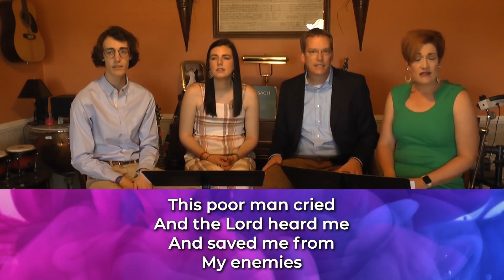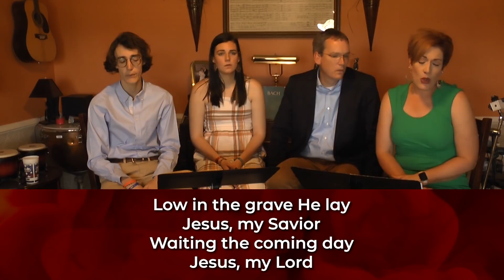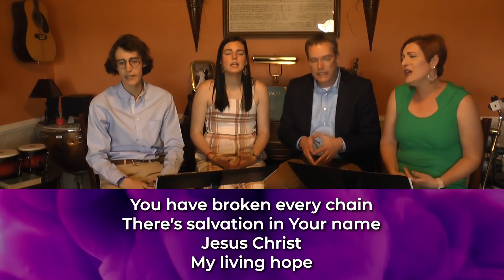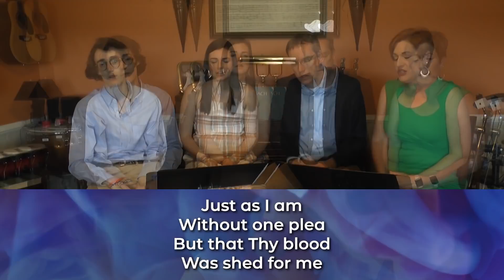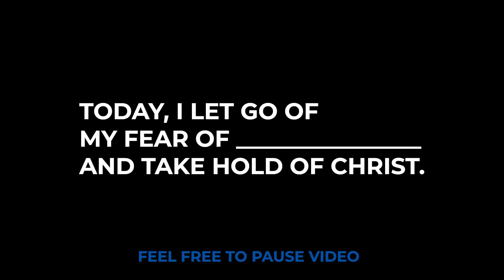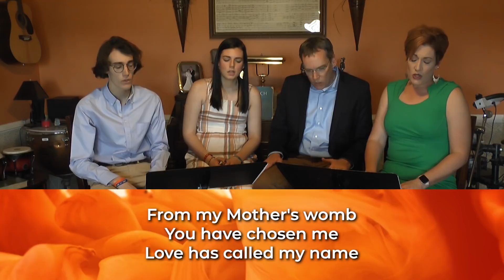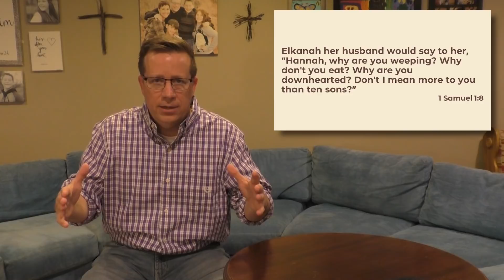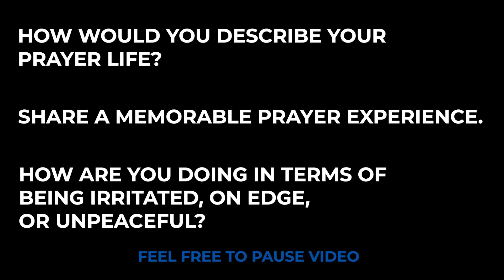April 12, 2020 - Southwest Online Worship